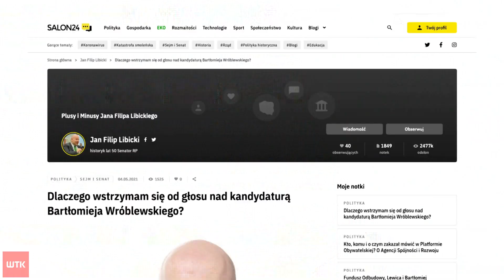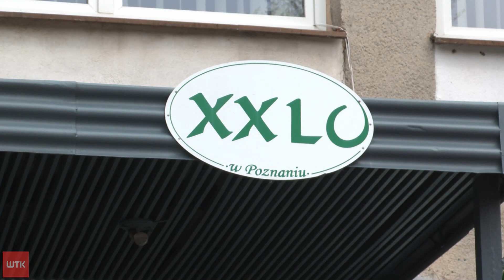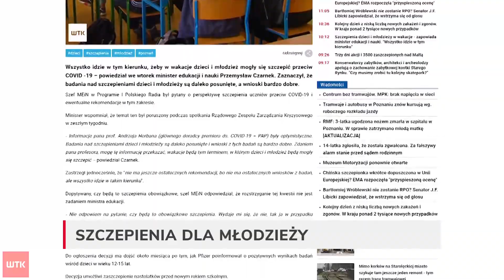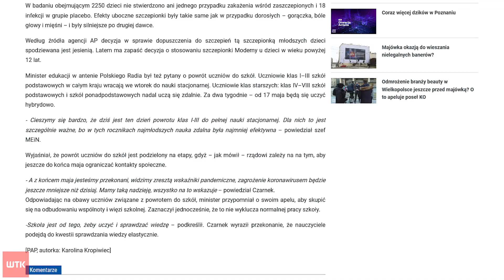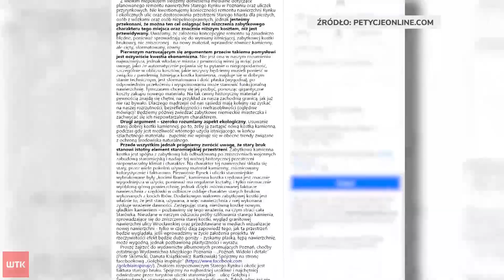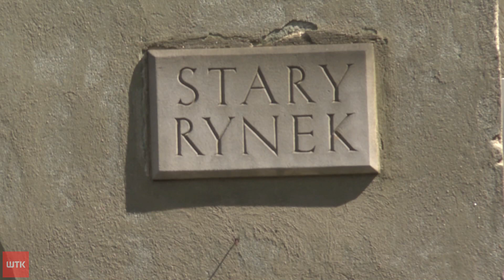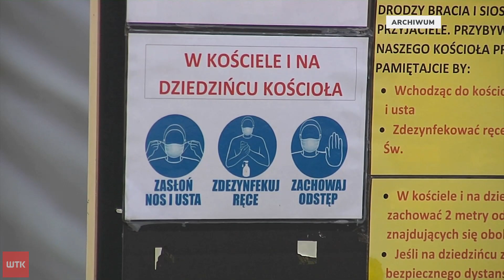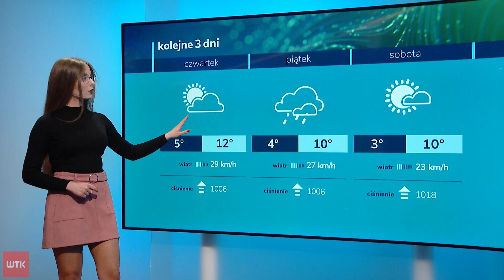Puls Dnia z wtorku 4 maja